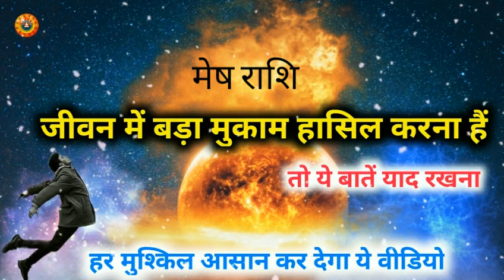मेष राशि जीवन में बड़ा मुकाम हासिल करना हैं/Mesh Rashi Jiwan Mein Bara Mukam Hasil Karna Hain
मेष राशि जीवन में बड़ा मुकाम हासिल करना हैं